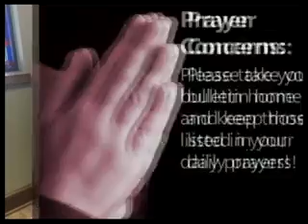7th Sunday of Easter